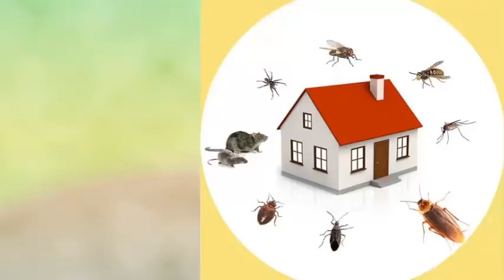Automatic Pest Control | Subliminal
Affirmations include-
-Get rid of bug bites
-All Lizards
-Mosquitoes
-Rodents
-Cockroaches
-Insects will leave your house
-Your whole body is protected from them

Tips-
-Stay hydrated with water
-You can do other things while listening like eating, reading and sleeping etc
-Headphones/earphones not required
-Be consistent

Pikachu FAQs:

Q: What are Subliminals?
A: Subliminals are the recording which engages with your subconscious mind to give you fast physical results

Q: Can I listen without headphones, ear phones, etc?
A: Yeah

Q: How to get fast results?
A: Listen atleast 6 times a day and stay consistent with listening. The more you listen the more faster results you will get

Q: At which volume I can listen to subliminals?
A: Low to medium

Q: Can I multi-task while listening?
A: Yes

Q: How long does it take to see results?
A: In few days or a week to a month or two. It will vary